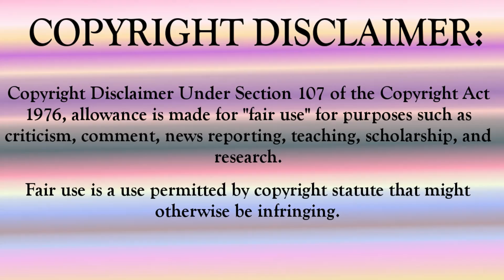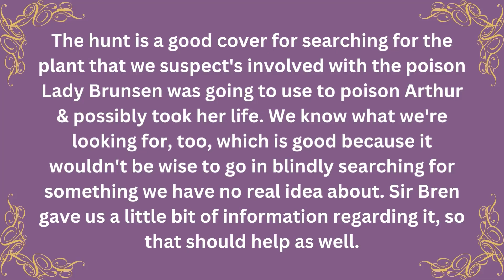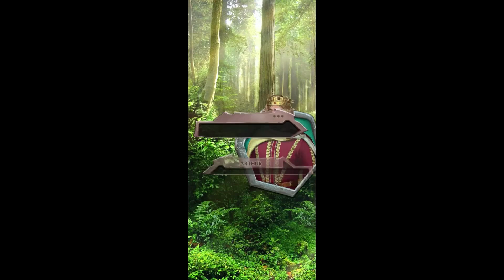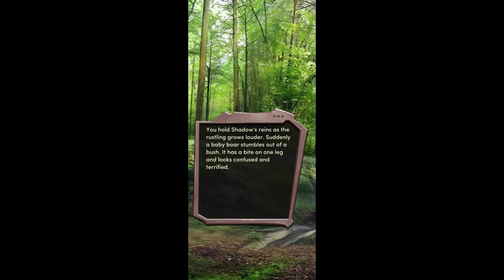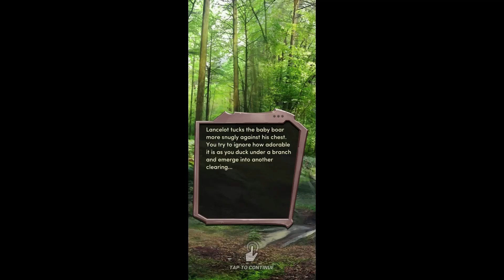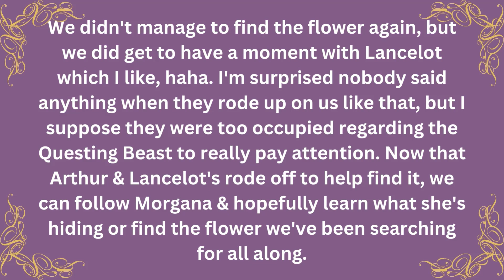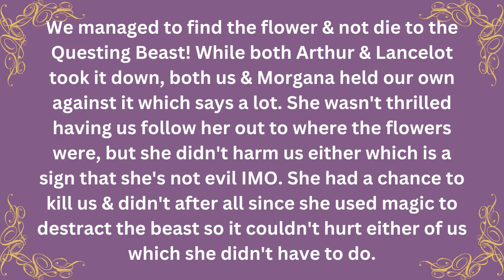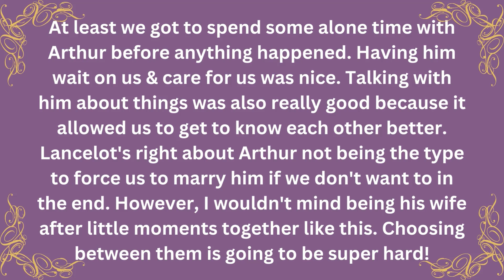(Choices) Guinevere Ch.7 The Hunt (Diamond Choices!)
Hey Guys! Today's video we're starting the story talking with Arthur & Lancelot about Morgana leaving again. We make a plan to find the flower to get a final answer regarding her guilt, but we're surprised when she suddenly rejoins us at the hunt. Lancelot distracts her while we slip off with Arthur & have a moment while looking. Finding nothing, Arthur takes over distraction duties while we slip off with Lancelot to look, have a quest, & a steamy moment. We meet another knight & learn of his quest for the Questing Beast which the guys jump in to help find. We follow Morgana & come face-to-face with the Beast. Finally, we get what we're looking for & have some alone time with Arthur after before learning she's gone again & so is something important. What will happen? Let's see together & discuss in the comments what we think at the end. Saph

NEXT chapter of Guinevere coming Wednesday.

See you Friday for chapter seventeen of Chapters' Captivated!